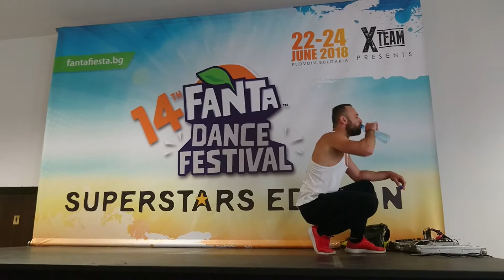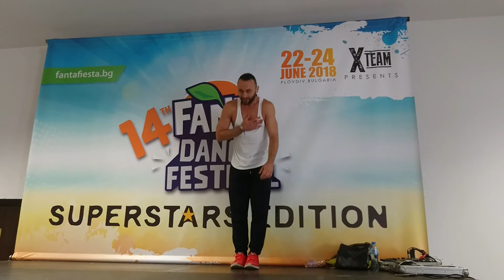14 Fanta Festival - Boogaloo +M - Xristos Tsampouras - 24.06.18